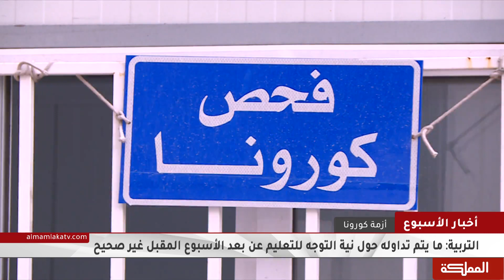أخبار الأسبوع | التعليم وجاهي ولا قرار بجعله عن بُعد، والمتحور الجديد تحت الرقابة والرصد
وزير التربية والتعليم وجيه عويس
أمين عام وزارة الصحة لشؤون الأوبئة والأمراض السارية الدكتور عادل البلبيسي